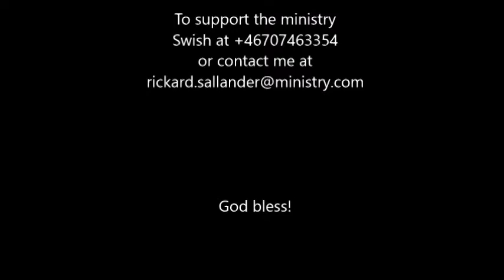The Gospel trailer